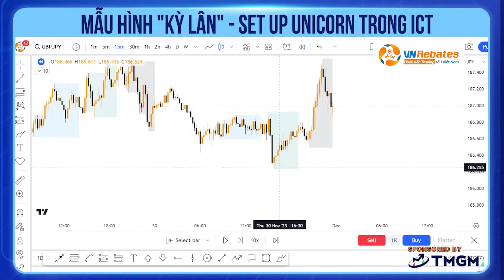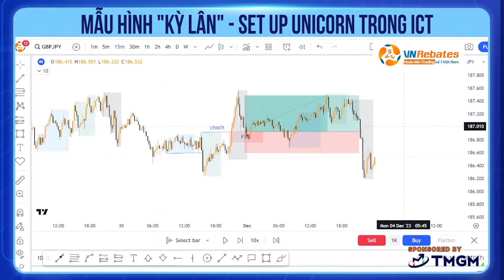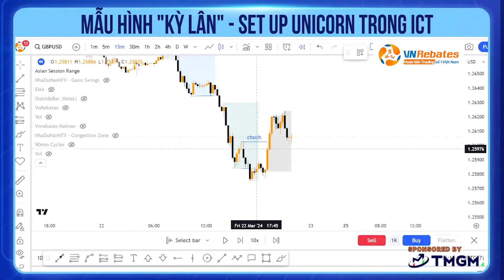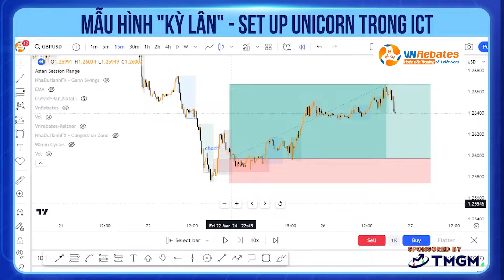Mẫu hình Kỳ Lân - Unicorn model cho anh em trader "khởi nghiệp" với ICT concept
📈 Nơi tổng hợp tất tần tật, chuyên sâu về Trading
📚 Các sản phẩm, dịch vụ dành cho anh em trader

Trong khởi nghiệp chúng ta sẽ có các công ty kỳ lân thì trong trading nay đã có mẫu hình "kỳ lân" cho anh em nào ôm mộng khởi nghiệp với nghề. Một mẫu hình kết hợp giữa FVG và Breaker block, dễ học dễ trade!

Trong video này hãy cùng mình tìm hiểu và ứng dụng Unicorn model vào trong giao dịch nhé!

Mọi thắc mắc, góp ý anh em có thể để lại bình luận và đừng ngần ngại gì nhé, chúng ta trên tinh thần cùng nhau tiến bộ, cùng nhau phát triển nào!